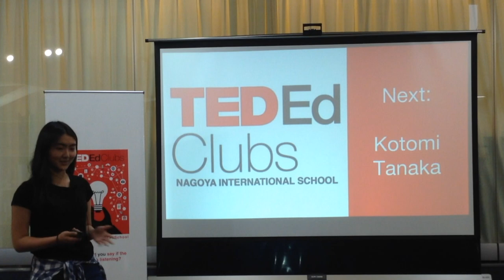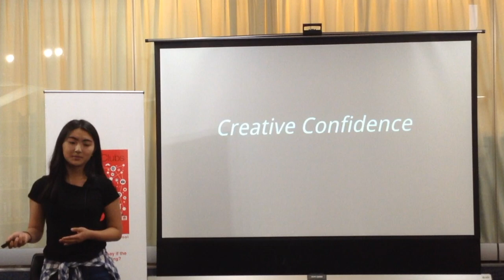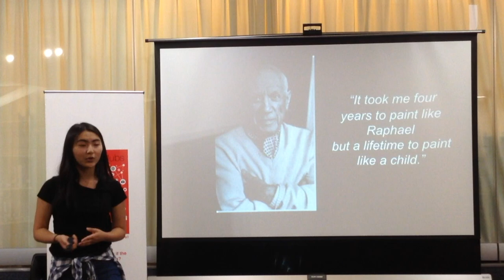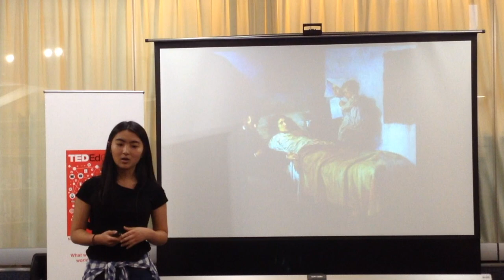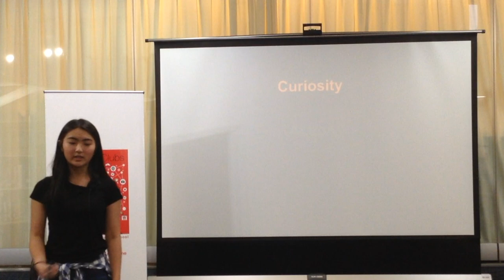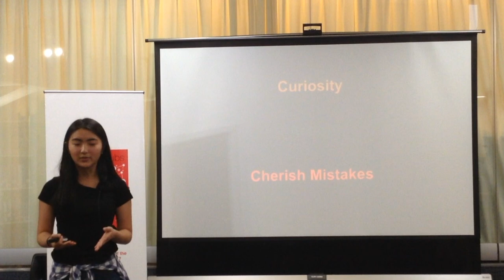Regaining our creative confidence | Kotomi Tanaka | Nagoya International School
Why is that when we're young we express ourselves without inhibitions, but lose this fearlessness as grow older? As we get older we become more self-conscious of how others perceive our ideas. This presentation explores why this happens and what we can do to reverse it.

Having been born in the United States to Japanese parents, Kotomi sometimes wonders how to answer the question "What's your nationality?" This is compounded by the fact she has never attended a Japanese school. spending her entire educational experience at an international school. She is fond of the fine arts but understands that creativity is a benefit in all aspects of our lives. A highly enthusiastic lover of life and education, Kotomi is a deep thinker with a desire to understand how the human mind works.